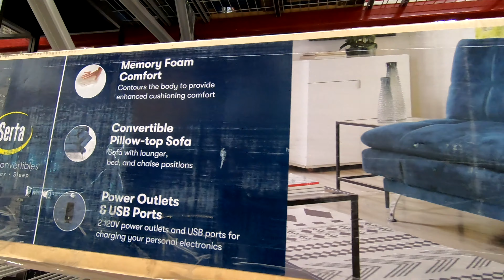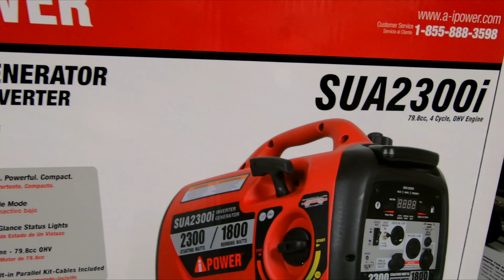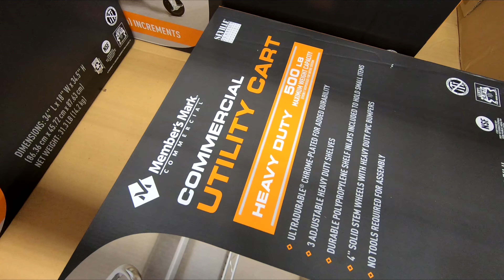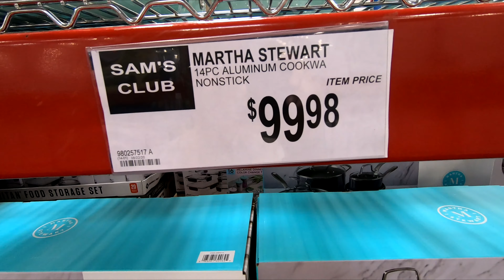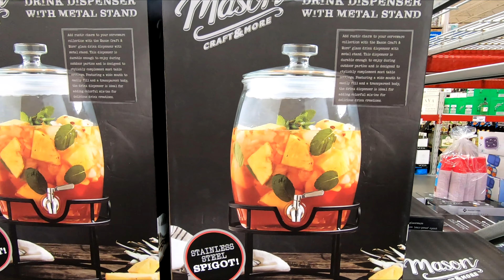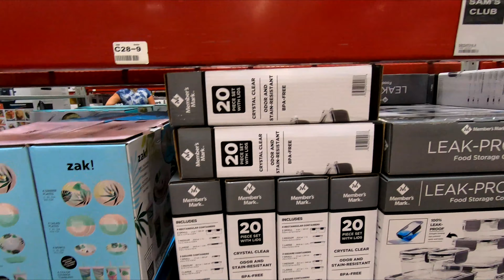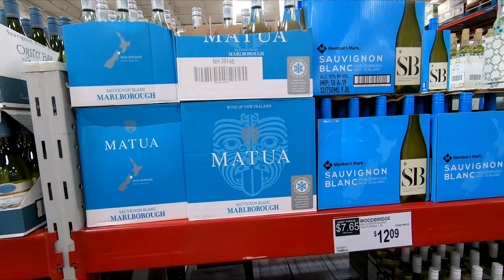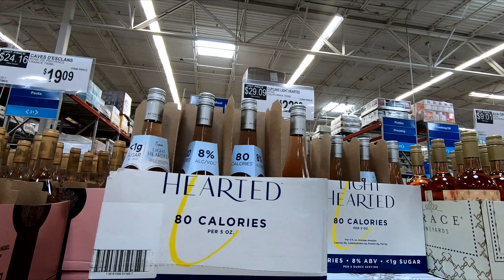SAM'S CLUB FURNITURE KITCHENWARE COOKWARE GENERATORS WINE SHOP WITH ME SHOPPING STORE WALK THROUGH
WHITE LEATHER MODERN SECTIONAL SOFA SMALL SPACE REVERSIBLE CONFIGURABLE COUCH ON AMAZON Sam's Club or Sams Club shop with me store walk through shopping tour guide with new items and generators and wine and home furniture and sofas and couches and armchairs and tables and kitchenware and kitchen cookware and pots and pans and dinnerware and for summer 2021 and samsclub samsclubshopping samsclubshopwithme shopping newatsamsclub # shopwithme storewalkthrough and this shop with me or come with me shopping store walk through at the store in Freehold New Jersey which is like a Home Depot or Walmart or Costco or BJs or IKEA or Kmart or Target or Home Goods or HomeGoods and also Marshalls or TJ Maxx or Home Sense and they also have home goods items like planters for plants and pots, furniture and chairs and armchairs and sofas and couches and sofa and couch ideas and tables and beds and kitchen furniture and living room furniture and baskets and tabletop decor, spring decorations and floral and flowers and vases and stem and stems and kitchen and kitchenware and cookware and holiday seasonal decor and other items for the house to decorate and look nice and pretty and beautiful for spring time and summer and fall and winter and Christmas and filmed with my GoPro Hero 7 Black video camera and NJShoreBeachLife channel will have shop with me shopping store walk through videos from stores around the NJ or New Jersey shore area including Walmart, Target, IKEA, Home Goods, Marshalls, TJ Maxx, Burlington, Dollar Tree, Hobby Lobby and others and thanks so much for watching